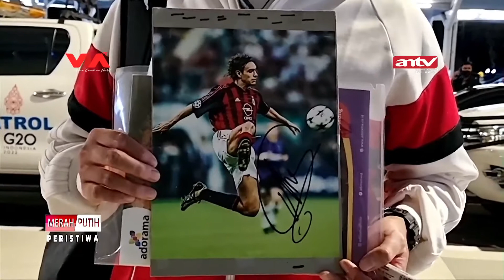DUA LEGENDA SEPAK BOLA DUNIA KUNJUNGI TANAH AIR